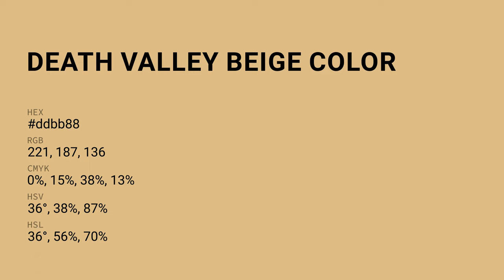Death Valley Beige color ddbb88 hex color - Brown color - Cool color ddbb88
What color is Death Valley Beige ? ddbb88 hex color - Brown color - Cool color ddbb88

Hex ddbb88 Color Code is also known as Death Valley Beige color.

Hex ddbb88 Color code in RGB color code model is created after adding 86.67% red color, 73.33% green color and 53.33% blue color.
Hex ddbb88 Color code in CMYK color (process color) code model is generated after subtraction of 0% cyan, 15% magenta, 38% yellow and 13% black.